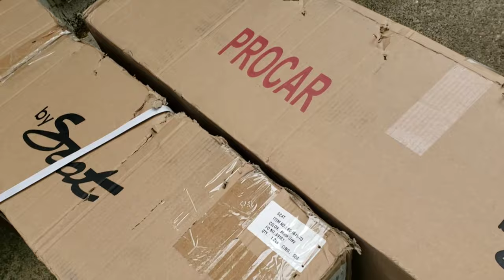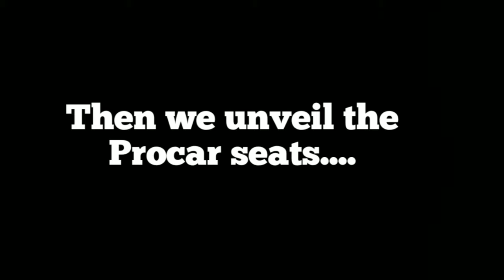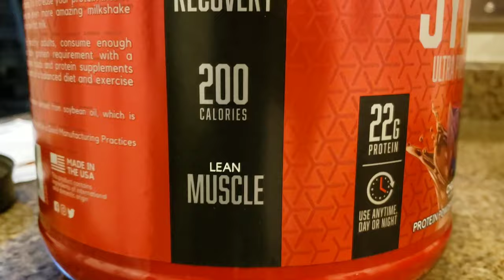Procar sportsman pro seats and more! / vlog episode 2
The first of a new style of vlogging. My wife and I talk about another hobby (lifestyle) we have. fitness and working out! I unbox the new procar sportsman pro seats for the Nova!